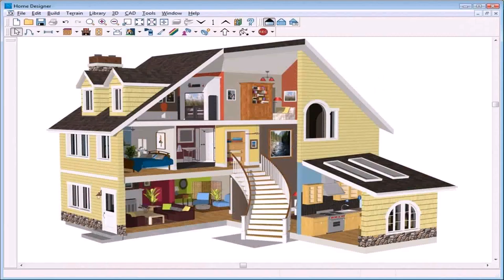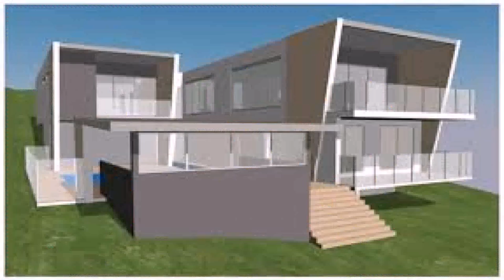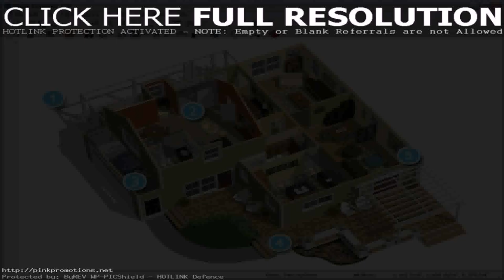Design Your Own Home Ideas - Gif Maker DaddyGif.com (see description)